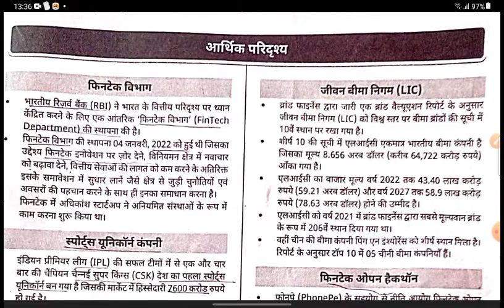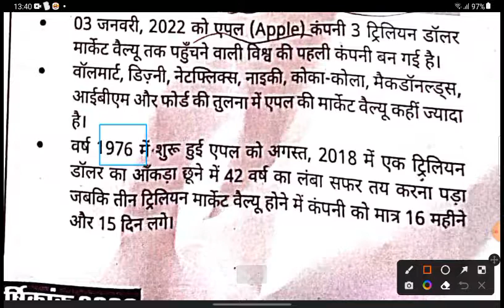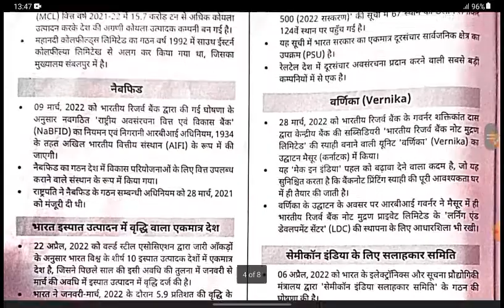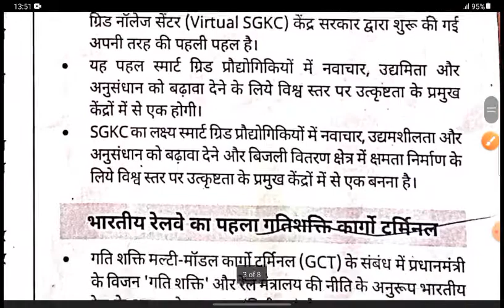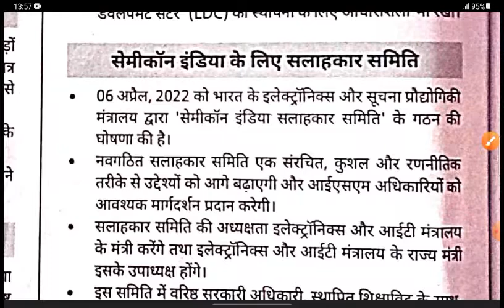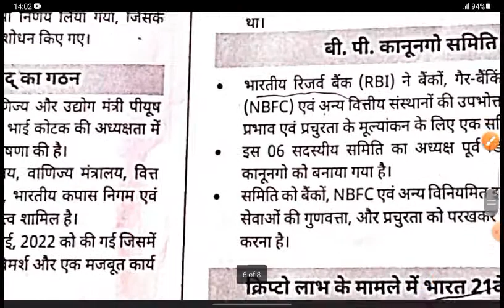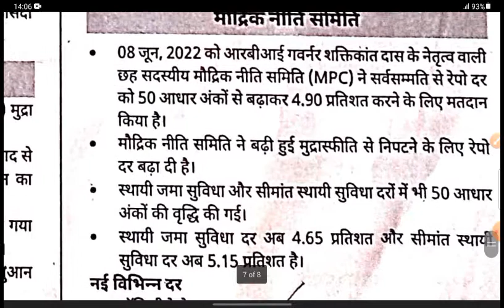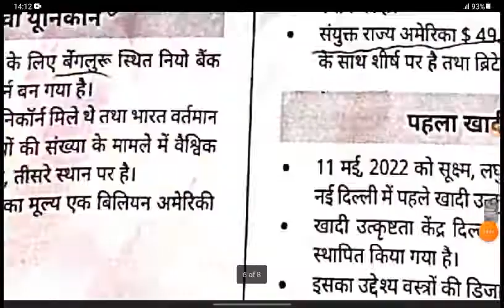current affairs @discoveringedu7264 economy current Jan to July 2022